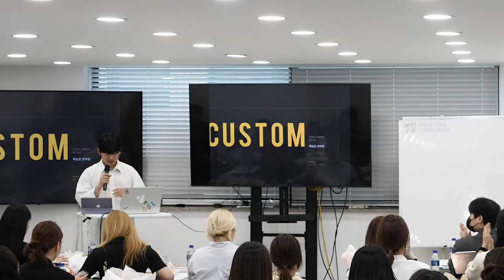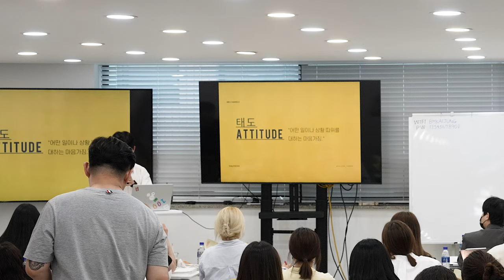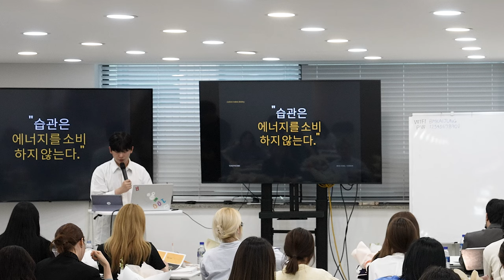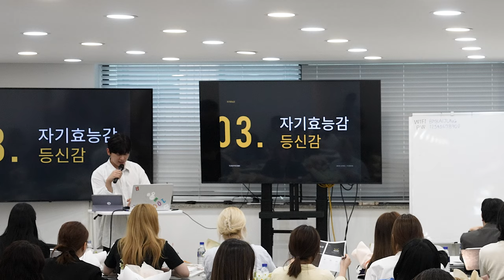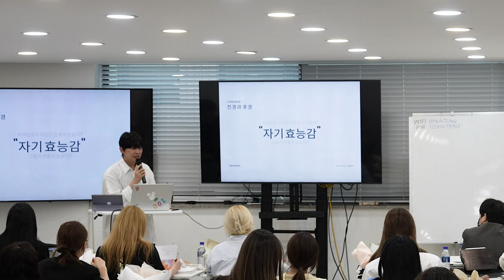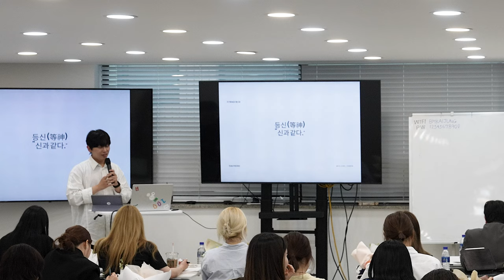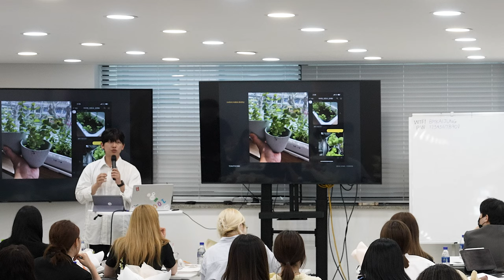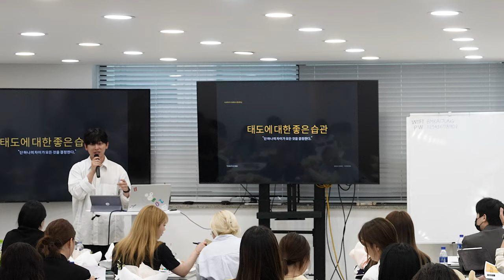일 잘하는 사람들의 좋은 습관 본부장 백승준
[[ 일 잘하는 사람들의 좋은 습관! ]]   (백승준 본부장님)
- 적게 일하고 많이 벌자
- 본질/ 우리 좋은 습관을 들여서 행복해보자!
- Attitude, 면접때에 우리는 태도를 본다. 어떤 일이나 상황 따위를 대하는 마음가짐.
- Behavior, 입사 초반에는 행동을 본다.
- Custom, 이후에는 그 사람이 어떻게 습관이 들었는지를 본다. 일정 시간이 지나고나면 본래의 모습, 본래의 습관이 드러나게 되어있다.
 변했어 = 습관이 나오는 것,
- Destiny, 습관은 운명을 만든다. 습관은 자동이다. 좋은 습관을 가져야‘한다. 이왕이면 내가 하는 행동이 좋은 행동이 나와야 하는것
 습관은 에너지를 소비하지 않는다. 습관이 들면 내가 생각을 가지고 해야만 한다라는 생각을 가지기 이전에 이미 몸이 자연스럽게 움직일 수 있는 법

// 나를 대하는 습관?  “50만큼만 유지하기”,  슬픔0~행복100 이라고 가정하면 평온한 나의 상태를 유지하려고 항상 생각했다. (Feat. 백승준본부장님)
“ 할 수 있어!! ”, 자기효능감 - 어떤 문제든 자신의 능력으로 해결할 수 있다는 자기 자신에 대한 신념/ //조그만 성공을 반복해보아야 생긴다.

// 등신감, 니가 생각하는 그 등신이 맞다. 우리는 나 스스로가 바보같다는 느낌을 받는다. 남들은 다 하는데 왜 나는 못할까? 라는 마음을 극복해보자
1.수치심 2.죄책감 3.칭찬
”자기효능감“ 이 강한 사람들은 수치심과 죄책감을 많이 갖지 않는 편
1.개인정서 2.성취경험 3.대리경험 4.언어적설득
[나만의 성취경험 5가지]
1.
2.
3.
4.
5.

//거울이론, 앨버트 반두라.  웃는 사진을 보면 나도 함께 웃는 근육이 먼저 움직이게 된다는 습관

//직장에서 일하는 습관. (갈등관리)
(갈등) 1. 시간 - 모든 사람들에게 시간은 똑같이 주어지지 않는다. 내가 그 시간을 얼마나 잘 활용했는가에 따라 시간의 질이 달라진다.
    속도 - 사람은 누구나 하기 싫어하는 일이 있다. 그럴수록 그 하기 싫은 일을 가장 먼저 해낸다면 나머지 시간에 내 시간의 속도는 빨라질 것이다.
  2. 인간관계 - 식물을 기를때 가장 필요한건, 물과 햇빛 그리고 관심이다. 인간관계도 마찬가지이다. 너무 과한 관심은 오히려 독이될 수 있다.

(건강) 내면을 단련하는 훈련.
(평생 친구는 없다.) 자연스레 멀어지는 것을 인정하자.
(너무 힘든 관계는 유지하지 않아도 좋다.) 나만 애쓰는 관계는 없어야한다. 내가 꼭 지키고 싶은 관계가 있다면 꼭꼭꼭 표현을 하자. 말하지 않으면 알 수 없다.
(태도에 대한 좋은 습관) 단 하나의 차이가 모든 것을 결정한다.

운명은 스스로 만들어가는 것이지만 노력은 반드시 필요하다 !